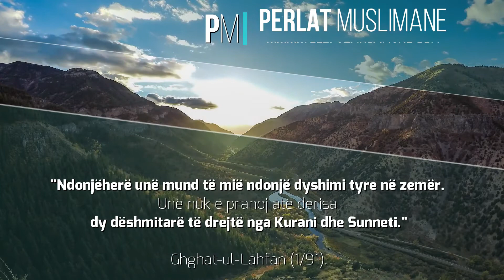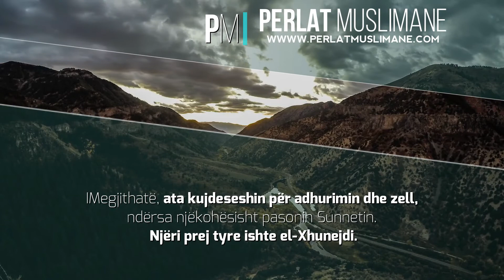Një Sufi i mesatar - Feuzan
Ligjërata: Sherh Ighathat-il-Lahfan (33), min: 07:45

Imam Ibnul-Kajim (rahimehullah) ka thënë:

”El-Xhunejd tha se Ebu Sulejman ed-Darani ka thënë:

”Ndonjëherë unë mund të më vije ndonjë dyshim i tyre në zemër. Unë nuk e pranoj atë derisa dy dëshmitarë të drejtë nga Kurani dhe Sunneti të dëshmonin për të.”1

El-Xhunejd i përkiste udhëheqësve të Sufive. Do të thotë Sufi mesatarë. Prej Sufive të parë. Ata ishin mesatarë dhe nuk devijonin nga Sunneti. Megjithatë, ata kujdeseshin për adhurimin dhe zell, ndërsa njëkohësisht pasonin Sunnetin. Njëri prej tyre ishte el-Xhunejdi.

1 Ghghat-ul-Lahfan (1/91).